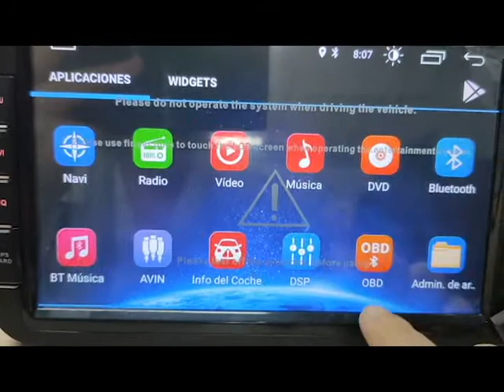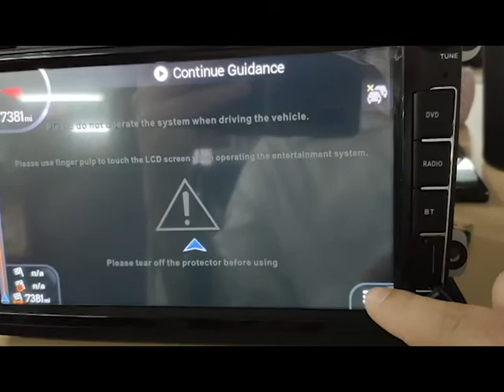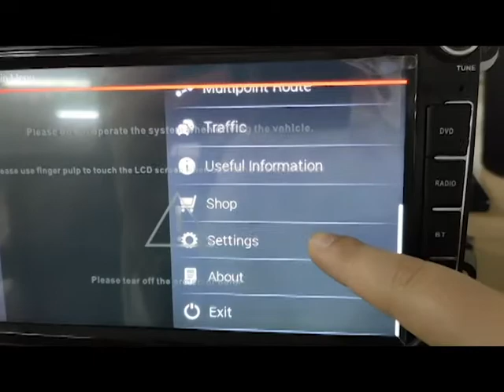Video de como instalar los mapas para radio Android M8VW8 AWESAFE